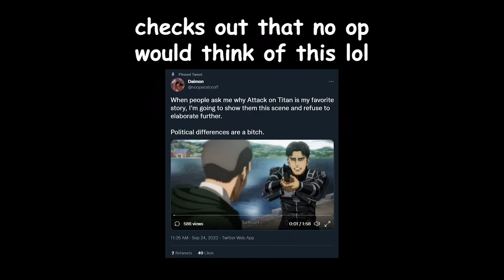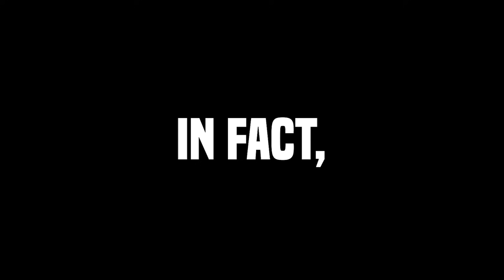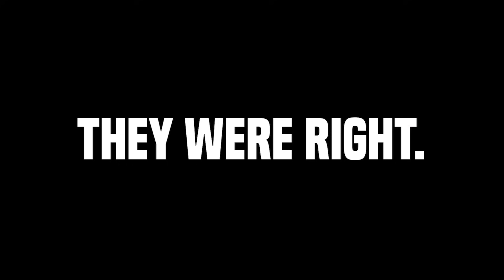How Kubo Made A Quincy Too Powerful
Quilge Opie is one of the greatest quincy in Bleach Thousand Year Blood War. One of the most OP Sternritter ever introduced and his battle vs Ichigo Kurosaki is a legendary start to Bleach TYBW Final Season.